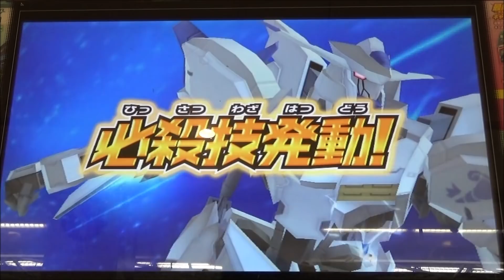ガンダムトライエイジ 鉄血のオルフェンズデッキ ネットワークマッチング戦 バルバトスルプスレクス 三日月オーガス マクギリス バエル ガエリオ バーサスイグニッション3弾 VS 排出結果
今回はネットワークマッチング戦で鉄血のオルフェンズデッキで挑みました!
かなりの長期戦!
バルバトスルプスレクス 三日月オーガス
バエル マクギリス
キマリスヴィダール  ガエリオ